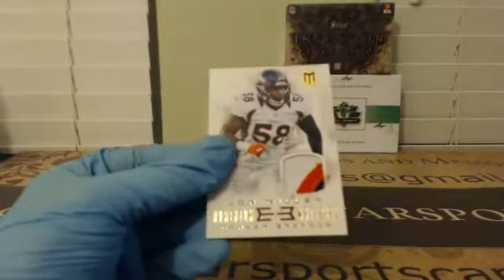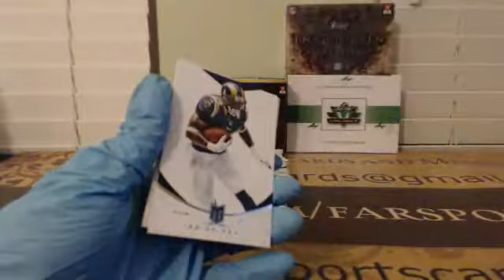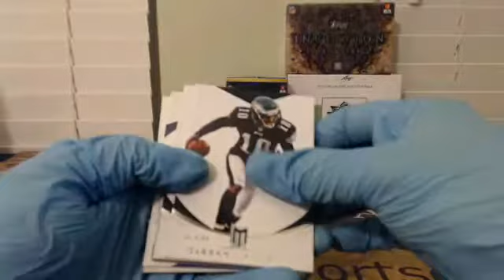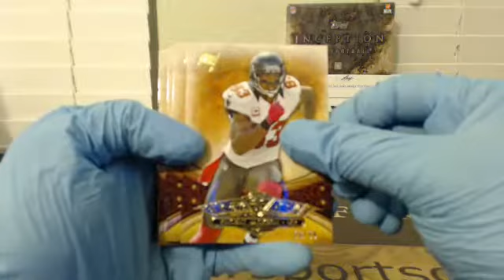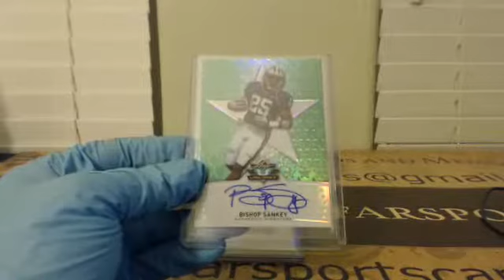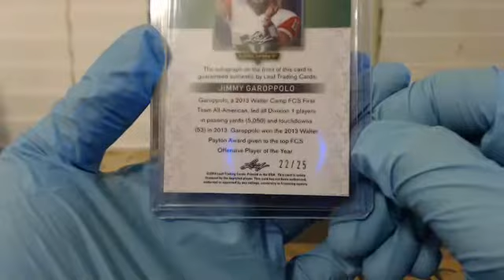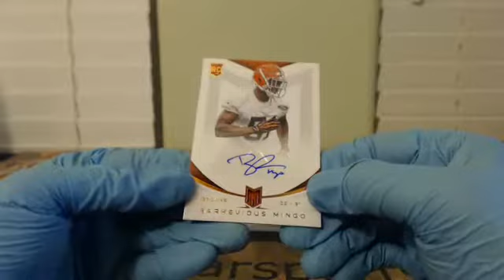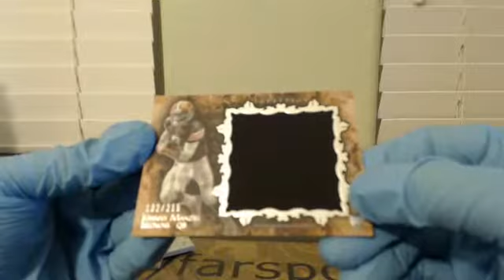2013/2014 Football 4 Box Mixer Break #5